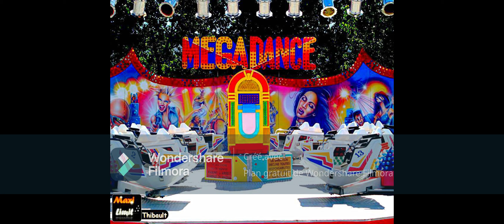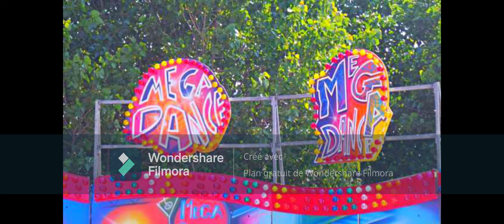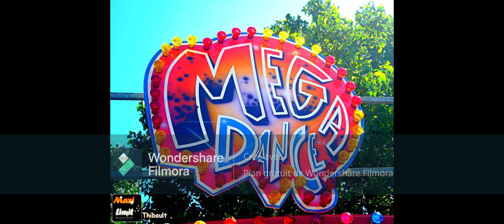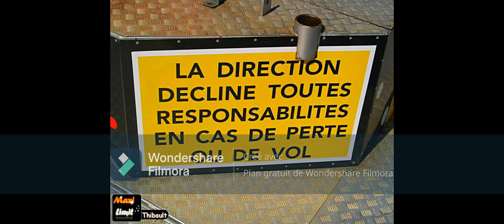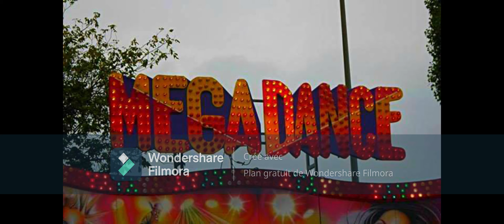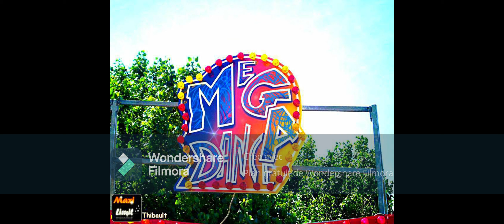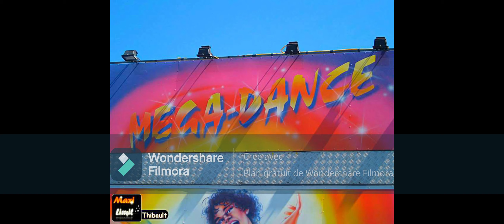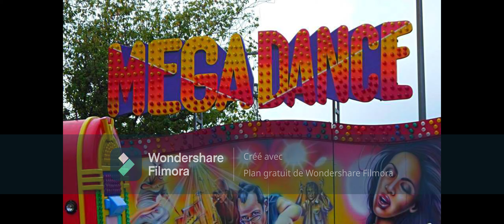MEGA DANCE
La Vidéo Du Lundi 12/04/2021 Les Amis